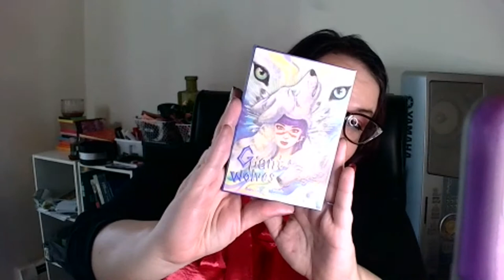40rtyPluss Live #80 - Palettes I'm most excited to use this winter - State of my nails - chitchat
Follow @40rtyPluss on IG for more me!